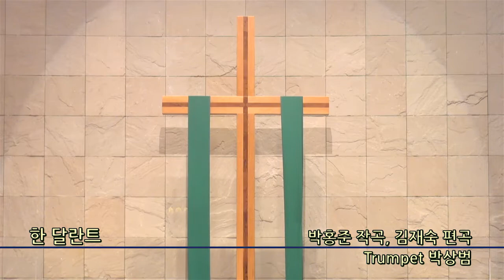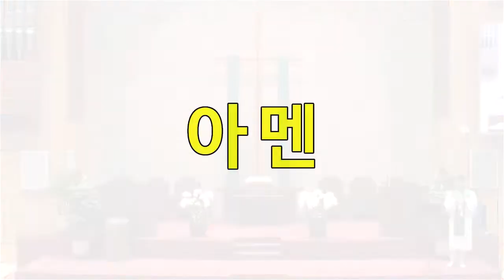한 달란트 - 종교교회 박상범(2022.08.07)